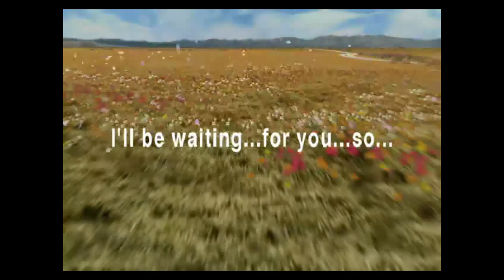Final Fantasy VIII Remastered - Cap.1 - Empezamos esta maravilla